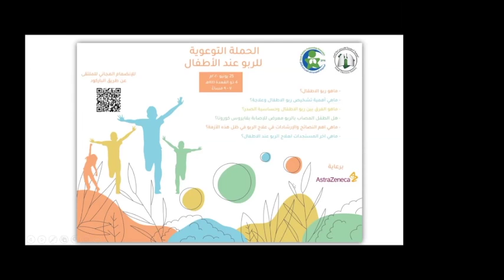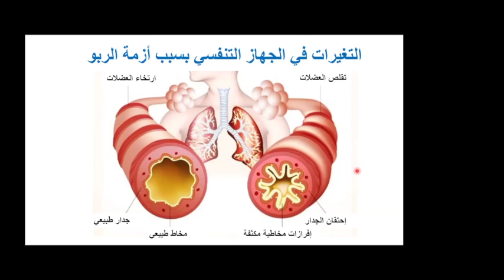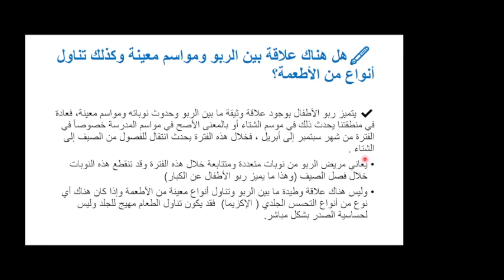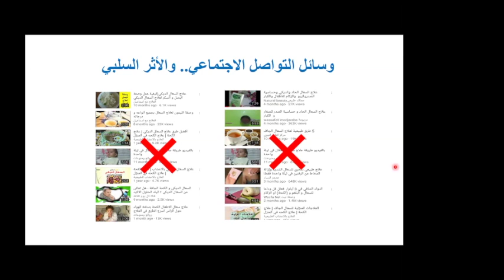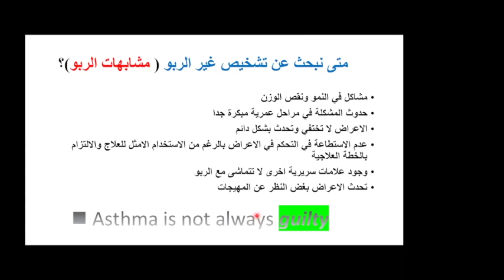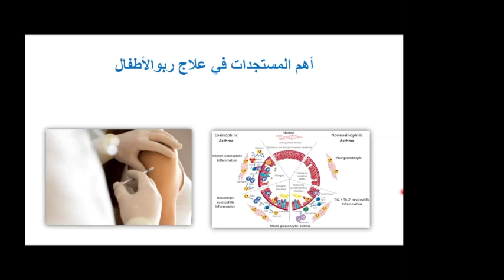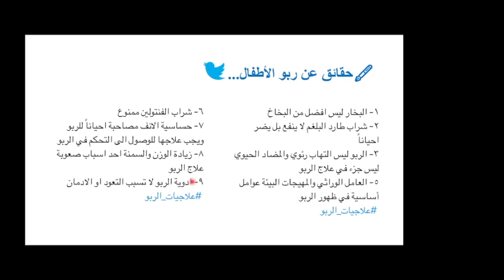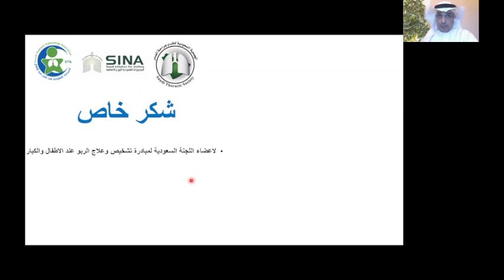الحملة التوعوية للربو عند الأطفال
يتحدث د. عادل الحربي، استشاري طب الصدر لدى الأطفال، عن العديد من المحاور  للربو عند الأطفال